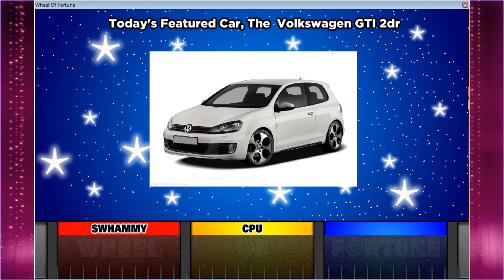wof break the vault game 2